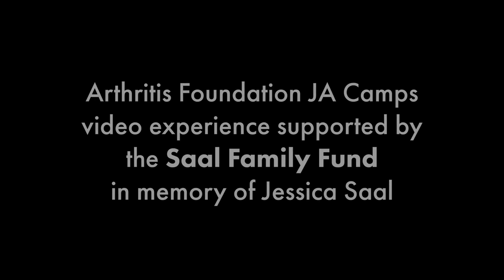Perfect JA Camp 2 min Register Volunteer Version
At Arthritis Foundation JA Camp programs, campers gain a greater understanding of their own diagnosis and treatment, develop peer-to-peer support, increase independence and self-confidence, discover new skills and interests, and develop the skills they need to be leaders, advocates and champions in their everyday lives. Find a JA camp program near you and sign up for a life-changing experience.